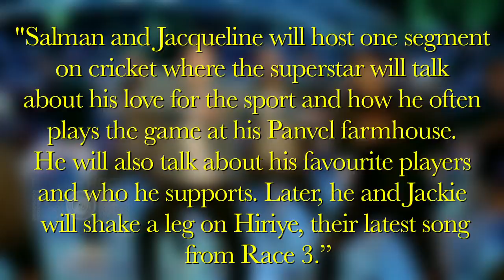Salman Khan & Jacqueline Fernandez Will Perform At IPL Finale Party | IPL 2018 Final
This video is for all cricket fans, as well as Salman Khan fans. Watch it right now!

Reporter:  Korak Roy.